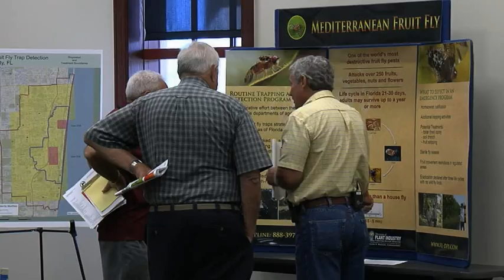Medfly Eradication: What to Expect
This video provides information on what residents and businesses should expect during a Mediterranean fruit fly eradication program in Florida. A Medfly eradication program is conducted when program triggers are met, usually by finding wild flies or fly larva. The Medfly is considered the most serious of the world's fruit fly pests due to its potential economic harm and threat to our food supply. It attacks more than 250 different fruits, vegetables and nuts, including oranges, grapefruit, lemons, apples, guava, mango, tomatoes and peppers. Population growth may be explosive, as females are capable of producing hundreds of eggs.